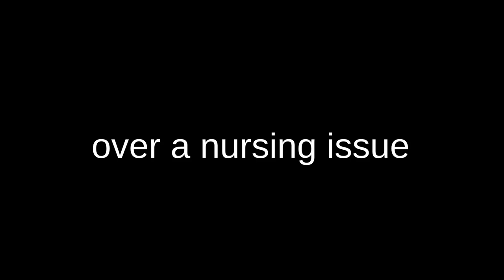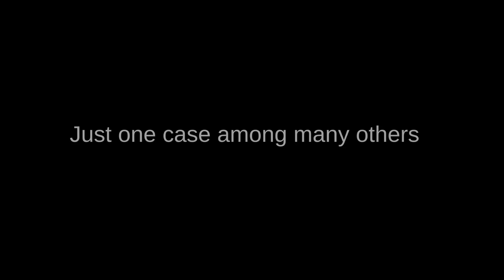Join us to STOP BARNEVERNET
❤️ Save the date: 9 March 2019. ❤️ Please SHARE and JOIN us from all around the world. Let's go back on the streets to show support for Amy and Tyler and for the many other families that have been torn apart by Norway's dysfunctional Child Welfare system "Barnevernet". Together we are strong.

Send us a PM on our Facebook page, if you want to organize a vigil in your city: